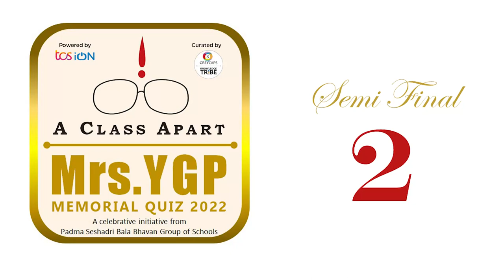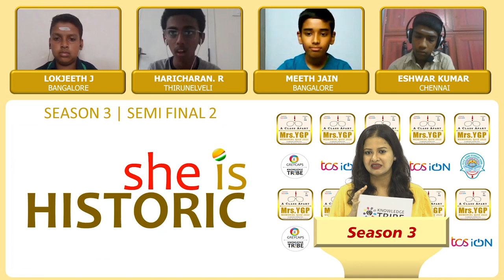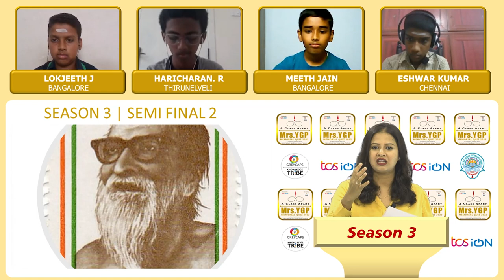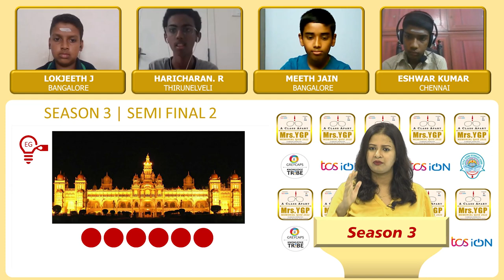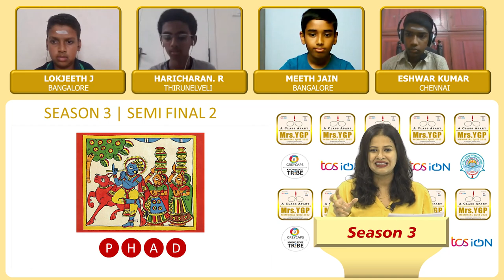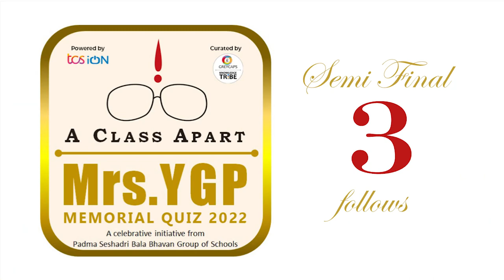MRS YGP MEMORIAL QUIZ 2022